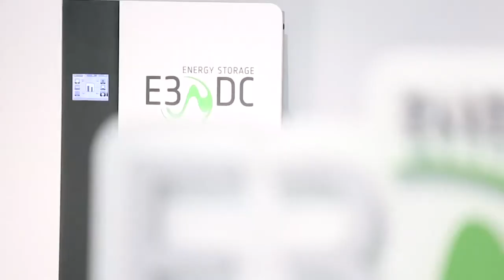E3/DC Imagefilm - Kurzversion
E3/DC - Ihr Spezialist für Unabhängigkeit

100% Einsatz für 100% Autarkie.
Energie selber produzieren, speichern und verwalten – diesen neuen Grad an energetischer Selbstbestimmung ermöglichen wir Ihnen mit unseren Hauskraftwerken für Photovoltaikanlagen.

So erreichen Sie uns:
E3/DC GmbH
Karlstraße 5
D-49074 Osnabrück